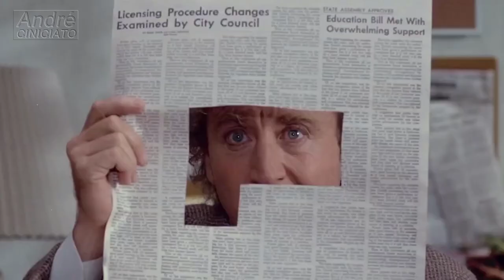A DAMA DE VERMELHO [1984] - QUANDO O SNIPER TEM A SUA VISÃO OBSTRUÍDA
DESCRIÇÃO:
A Dama de Vermelho é um filme americano do gênero comédia romântica, escrito e dirigido por Gene Wilder, baseado no filme francês O Doce Perfume do Adultério, de 1976.

SINOPSE:
Theodore Pierce (Gene Wilder) é um executivo casado e com filhos, que se vê em uma situação bem complicada. Ele começa a recordar que tudo começou quando conheceu Charlotte (Kelly LeBrock), uma deslumbrante modelo que o perturbou tanto que ele se viu motivado em trair Didi (Judith Ivey), sua amada esposa, apenas para ter um caso com ela.

Theodore articula um plano para ir para a cama com esta sensual estranha e para complicar uma colega de escritório, Ms. Milner (Gilda Radner), acredita que Theodore está interessado nela.

The Woman in Red foi lançado pela Orion Pictures nos Estados Unidos em 15 de agosto de 1984.O filme foi originalmente lançado em VHS, LaserDisc e depois em DVD.

Direção: Gene Wilder
Roteiro Gene Wilder, Jean-Loup Dabadie
Elenco: Elizabeth Norment, Gene Wilder, Charles Grodin

A música do filme é de John Morris e as canções de Stevie Wonder, cantadas por Stevie Wonder e Dionne Warwick.

TRILHA SONORA
1 It’s Yo
2 The Woman In Red
3 Moments Aren’t Moments
4 Don’t Drive Drunk
5 Love Light In Flight
6 Weakness
7 I Just Called To Say I Love You
8 Let’s Just…
This channel makes zero money from YouTube as obviously none of these film tributes are, or ever will be monetized by us.